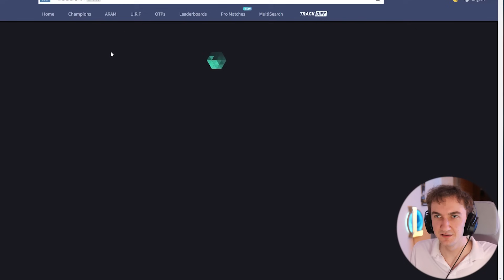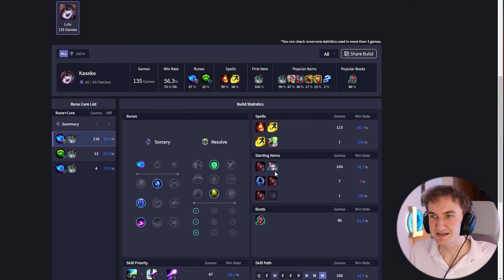Czy da się grać SUPPORTem w low elo? | UCZIECZKA Z PIEKŁA 2.0 - LULU